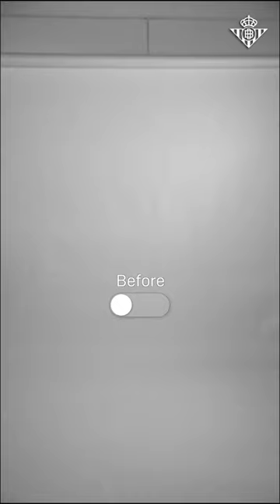Chadi is ready! 🔛🇲🇦